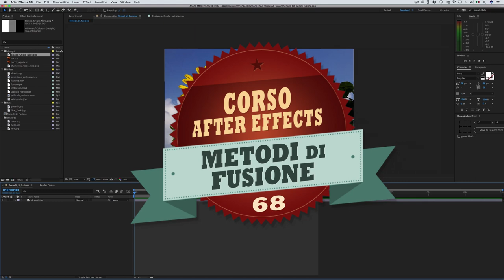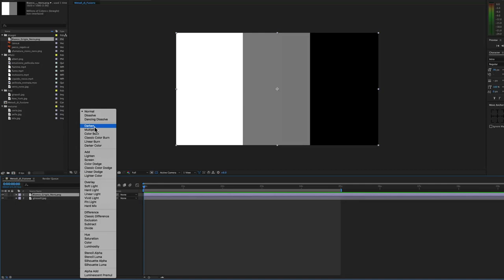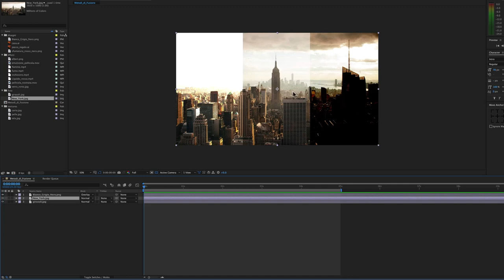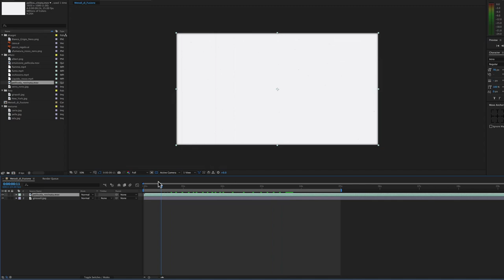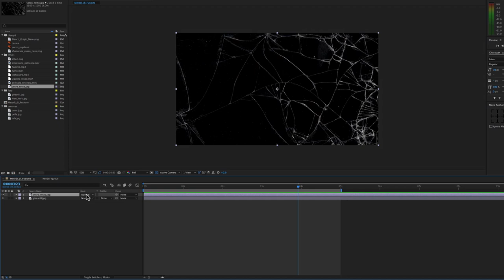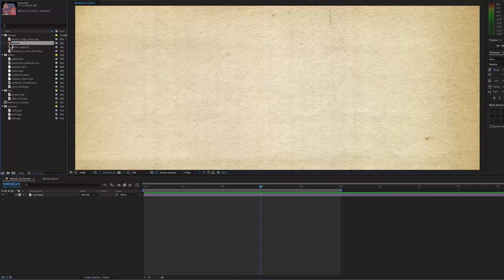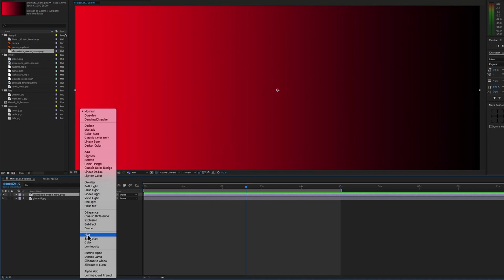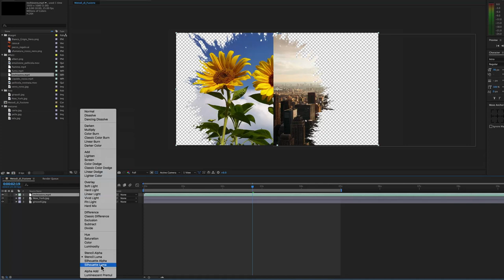Corso After Effects - 68 - Metodi di Fusione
In questa lezione parliamo di Metodi di Fusione.
I Metodi di Fusione controllano il modo in cui un livello si fonde con i livelli sottostanti e sono molto utili quando si vogliono aggiungere effetti e texture.

Molti degli effetti video che uso in questo lezione li potete scaricare gratuitamente dal sito di Mitch Martinez, un direttore di fotografia che mette a disposizione di tutti il suo archivio di effetti video a risoluzione 4K.